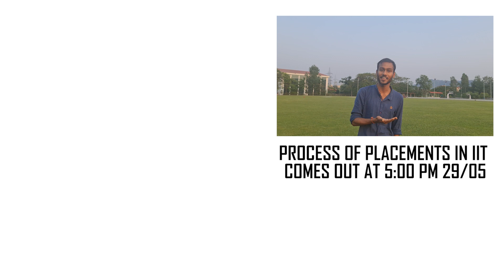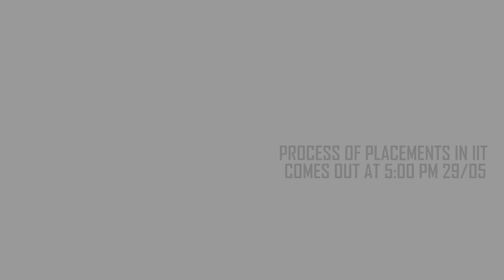Root Reality of Placements in IIT 2024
Hello everyone, in this new series I want to bring light on placements in IIT.
Also, we will be talking to individuals from different branches to give you a better understanding of branches of IIT Guwahati.

I have made more informative videos which you might wanna see
so here it's all down in the description.

An ode to home ground | IIT Guwahati | Drone video